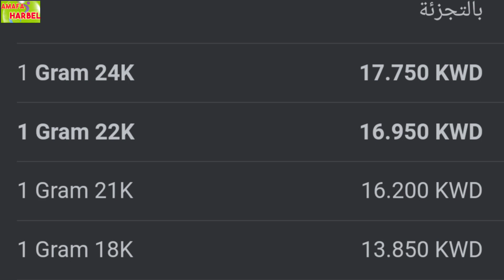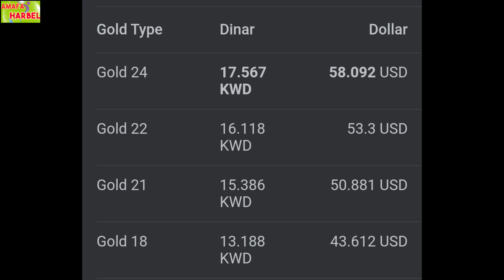Gold rate in kuwait today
Kuwait se Kitna gold da sakte hai india,
Kuwait se Kitna sona la sakte hain,
Kuwait se Kitna sona le ja sakte hai,
Kuwait gold jewellery kaise le jayenge,
Kuwait gold jewellery,
today gold rate kuwait.
today gold rate in kuwait.
gold rate kuwait today.
gold rate in kuwait 1 gram.
gold rate in Kuwait 1 tola.
gold rate in kuwait 10 gram.
1gm gold rate in Kuwait.
1 gram gold rate today in Kuwait. Kuwait today breaking news.
today kuwait latest news.
Kuwait gold rate news.
today kuwait.
Kuwait gold shop.
Kuwait gold market.
Kuwait gold chain design.
Kuwait gold necklace design.
Kuwait gold price.
Kuwait gold price in Indian rupees. Kuwait gold price today.
Kuwait gold price today 1 gram.
Kuwait gold price hindi.
gold chain price in kuwait.
gold kuwait.

👉Your Question -Amafa harbel,
Gold rate in Kuwait today breaking news | today gold rate in Kuwait | Kuwait news